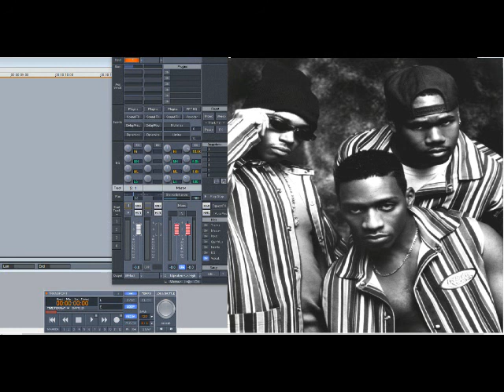Intro – Don’t Leave Me (Slowed Down)